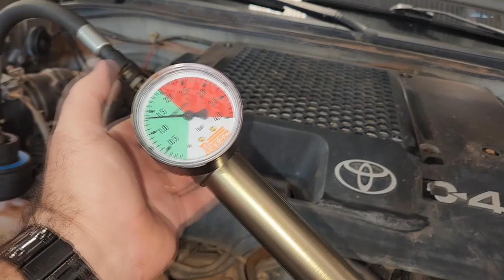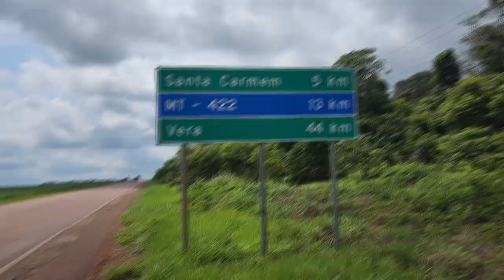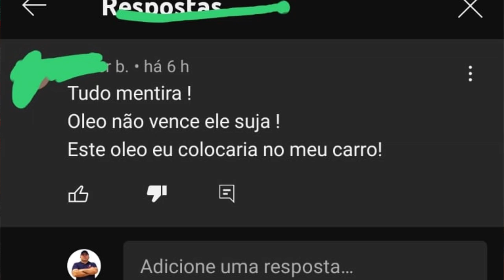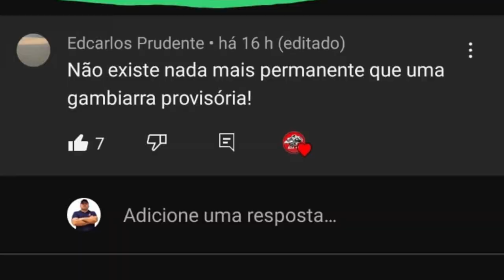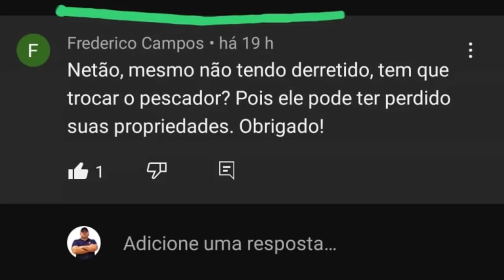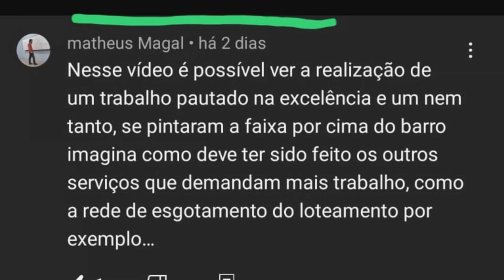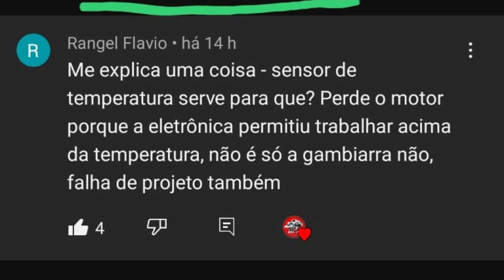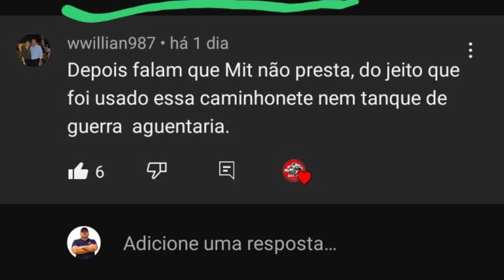EP. 932// Toyota SW4 3.0 2010 Reparo VAZAMENTO TURBINA, Revisão BRUTAL, Pergunte AO MECÂNICO NETTÃO!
Toyota SW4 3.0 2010 realizando uma Revisão Completa após uma viagem de mais de MIL KM!!
Tudo o que você saber e quais serviços efetuar após comprar uma camionete!

"embreagem s10"
"melhor mecânica"
"mecânica chevrolet"
"melhor marca óleo s10 5w30"
"como balancear"
"review s10"
"sw4 s10"
"militec funciona"
"serviços toyota"
"oficina toyota"
"o que é hilux garbosa"
"mecânica toyota"
"manutenção toyota"
"restauração hilux"
"hilux antiga"
"diesel 4x4"
"como montar motor diesel"
"diesel 4x4"
"embreagem s10"
"melhor mecânica"